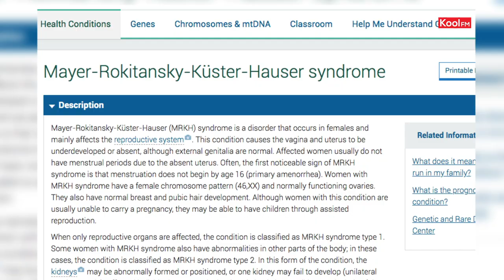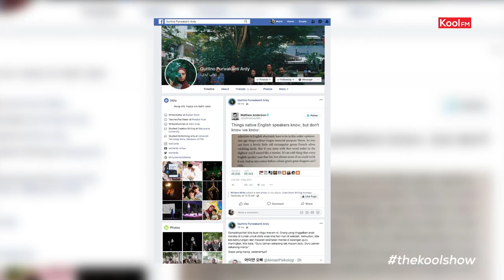The Kool Show : Wanita Tanpa Rahim (MRKH Syndrome)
The Kool Show kali ini membawa anda mendalami kehidupan wanita tanpa rahim.
Bagaimana penglibatan masyarakat dalam berhadapan dalam isu sebegini.
Bersama Shah Sulaiman dan Panel Jemputan, Puan Wani Ardy (Pengasas MRKH Malaysia) berkongsi di dalam The Kool Show.